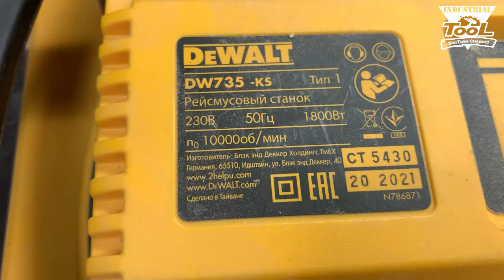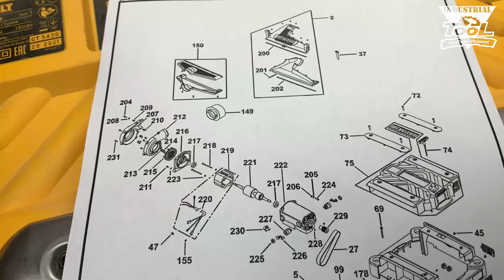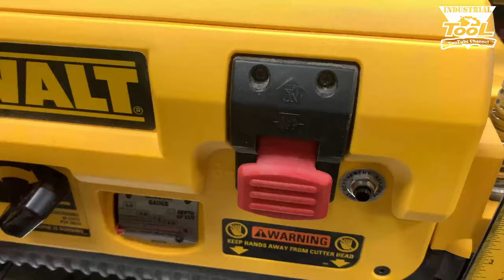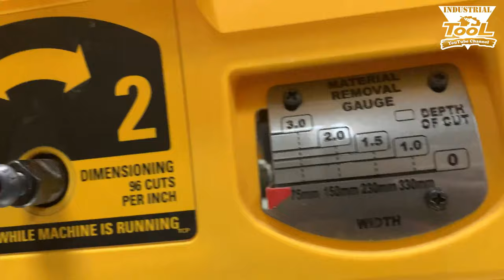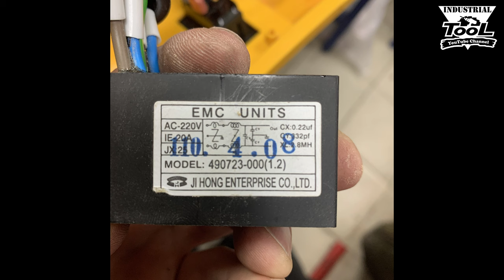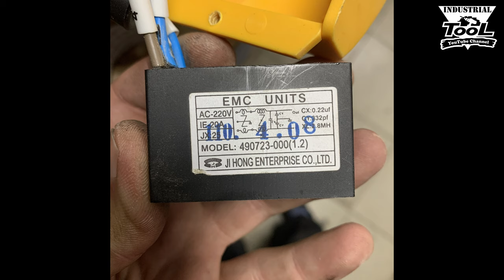Рейсмусовый станок DEWALT DW735 100 тысяч рублей за ржавые подшипники